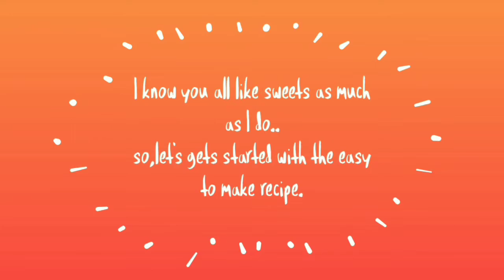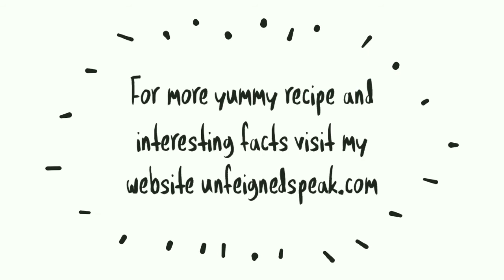Chocolate Biscuit Cake Recipe | Oreo Dessert Recipe | Oreo No Bake Dessert | Oreo Pudding | Eggless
My EASY chocolate cupcake recipe makes perfect, moist, fudgy, fluffy chocolate cupcakes topped with a light, silky chocolate Swiss meringue buttercream. I’m warning you ahead of time, you’ll have ZERO portion control around them so invite your friends over to help out!